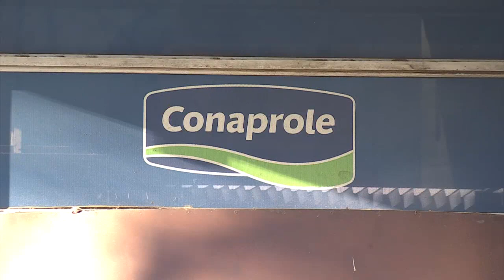Productores lecheros se movilizaron y reclaman medidas a Conaprole y a Vázquez